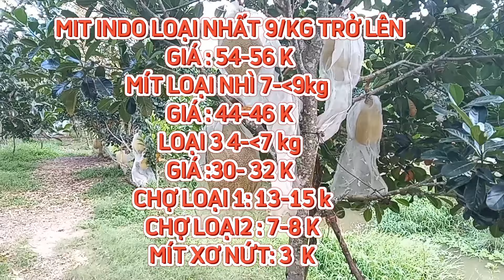GIÁ MÍT THÁI & MÍT INDO RUỘT ĐỎ TRƯA 10/11/2024 | Giải Trí Miền Tây